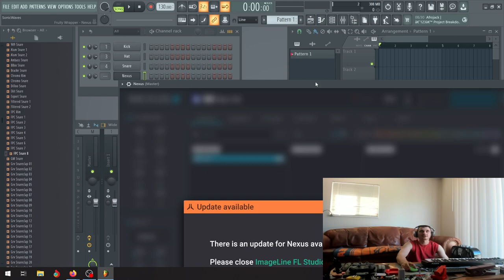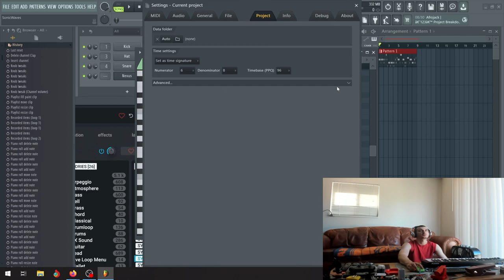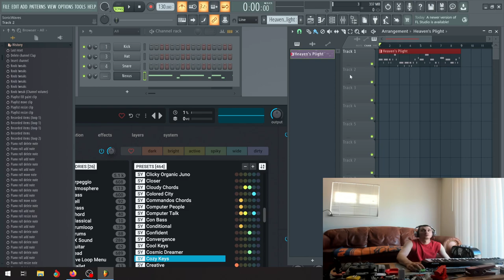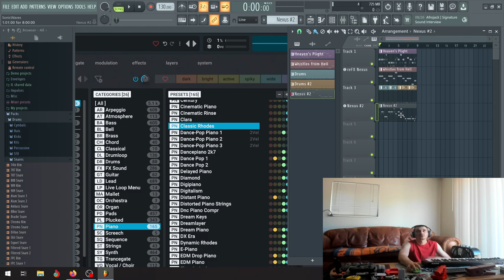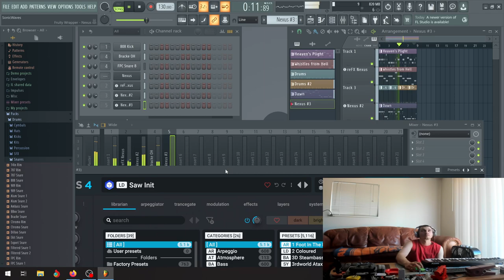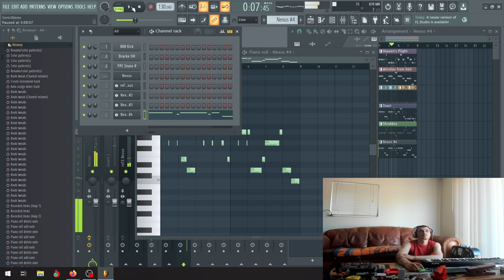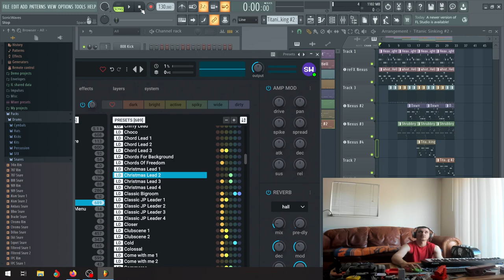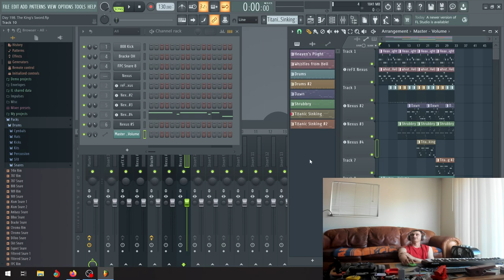Day #198 - Making music live everyday for a year - Music and Conversation Podcast, come chat!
Ok, turns out I fixed Rumble, but Youtube is still being a rebel... Tomorrow these streams should go back to being live again, sorry yall!

-Sonic